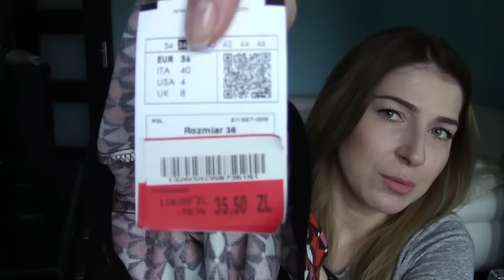Haul wyprzedazowy cz 2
Miło, że byliscie ze mna :) Zapraszam do subskrypcji i kolejnych filmikow ! :)

Czesc !
Dzis pokaze Wam jeszcze kilka łupów wyprzedazowych :) ! Mam nadzieje, ze filmik Wam sie spodoba :) Zycze milego weekendu ! Kisss :*